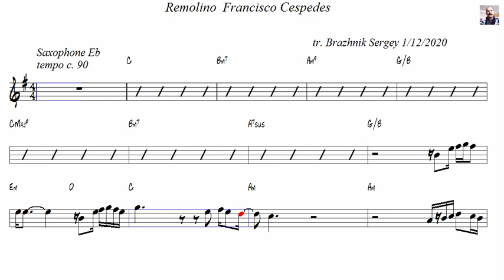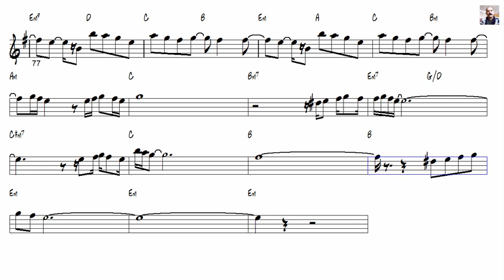Remolino Francisco Cespedes Alto Sax